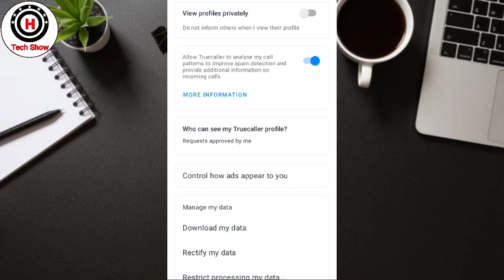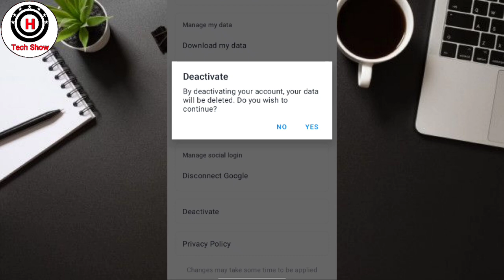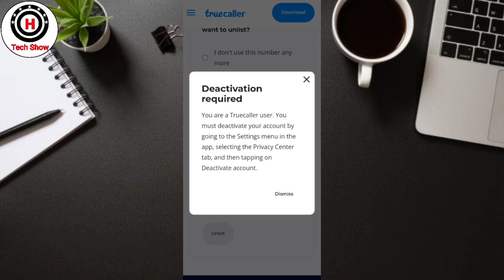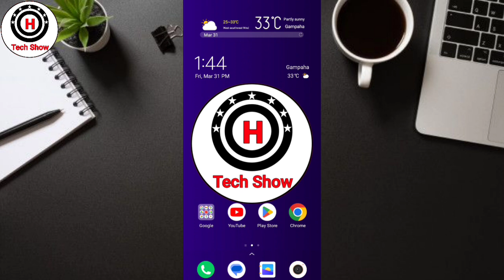How To Delete Phone Number And Details From Truecaller | truecaller unlist your number 2023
How To Delete Phone Number And Details
From Truecaller | truecaller unlist your number 2023